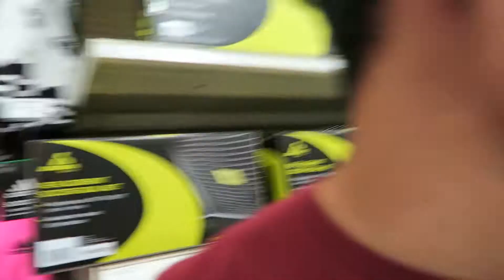WE ALMOST GOT CAUGHT!!